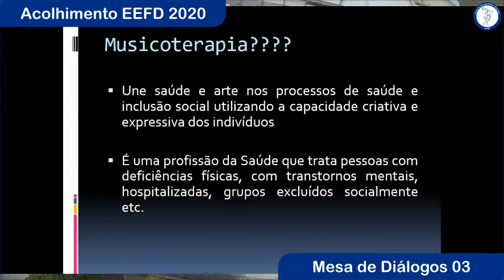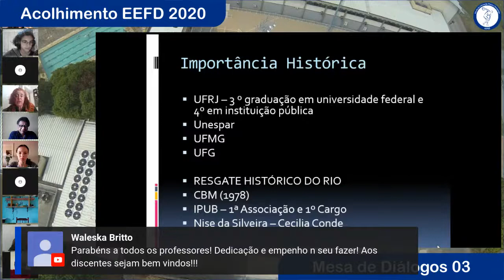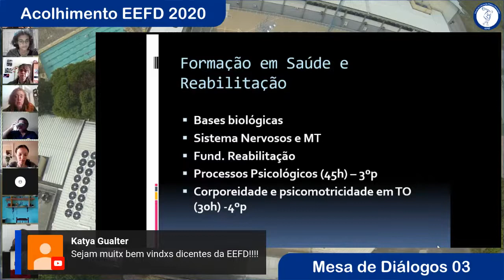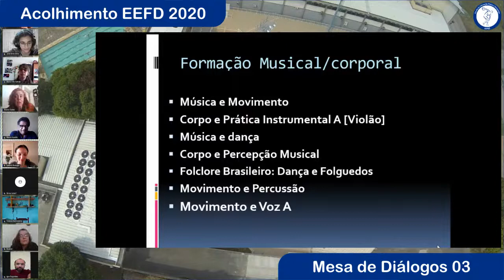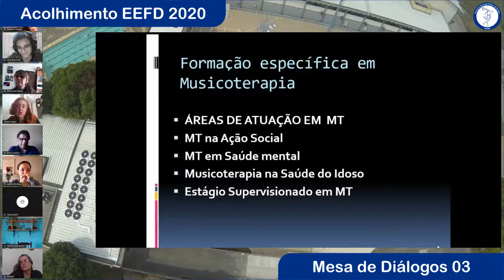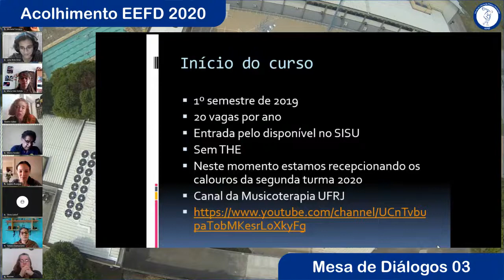Acolhimento EEFD 2020: Mesa de Diálogos 03 - Conhecendo a EEFD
Mesa de Diálogos 03 - Conhecendo a EEFD com as coordenações acadêmicas da Escola:
Rozane Tardin – Licenciatura em Educação Física
Marco Aurelio Gama – Bacharelado em Educação Física
Isabela Buarque – Licenciatura em Dança
Tatiana Damasceno – Bacharelado em Dança
Igor Fagundes – Bacharelado em Teoria da Dança
Beatriz Salles – Bacharelado em Musicoterapia
Michele Fonseca – Extensão
Maria Inês Galvão – Programa de Pós-Graduação em Dança
Sílvia Lüdorf – Programa de Pós-Graduação em Educação Física
Mediadora: Julia Diniz – Discente Bacharelado Educação Física

Para conferir a programação completa do Acolhimento EEFD 2020 acesse nossa página
Participe com perguntas, comentários e opiniões. Teremos um momento para interação entre os/as debatedores/as e o público.